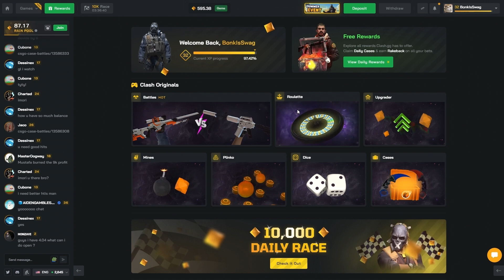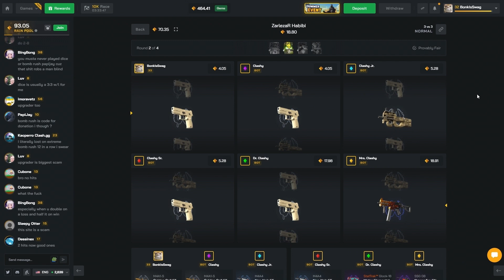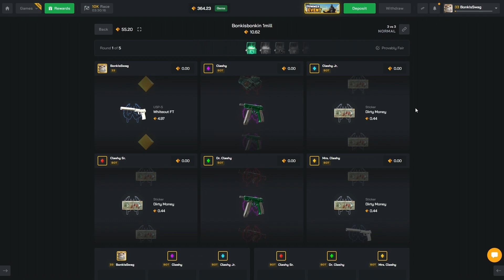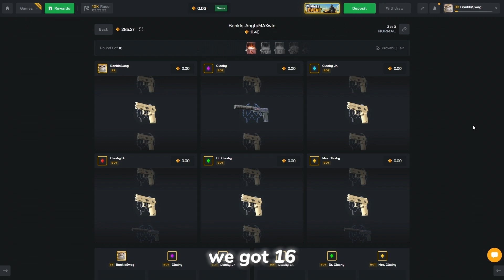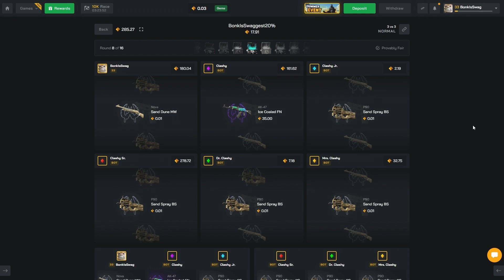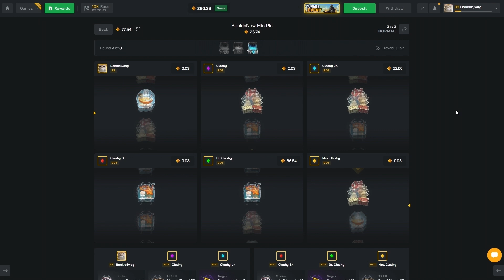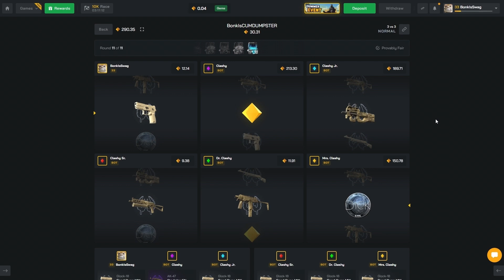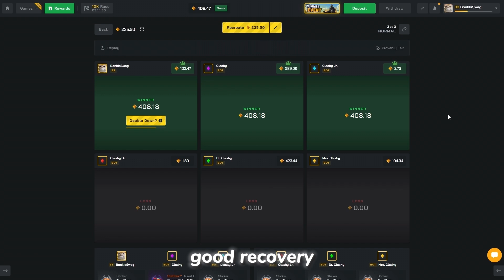The Final ALL IN PAID For Me??!! (CLASHGG)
redeem my code BONKISSWAG for an extra 5% deposit bonus!
much appreciated it helps a lot:)

make sure to enter the new ones!

thanks
for keeping my company!

thanks for reading all this junk!